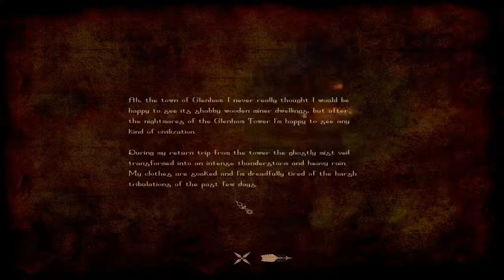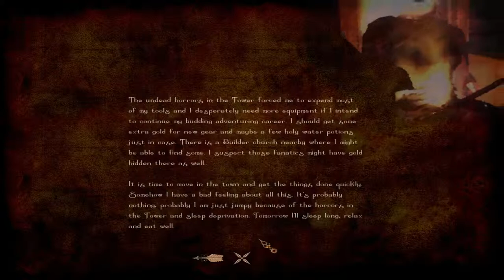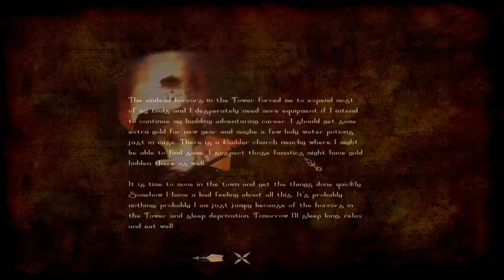The Transaction! (Thomas Porter Series) Part 1! | Blind Playthrough ~ The Dark Mod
Hello and welcome The Dark Mod! We are playing the mission The Transaction! which is the number 4 in the Thomas Porter Series.

➳ Uploads are now everyday!

➳ "The Dark Mod is a FREE, first-person stealth game inspired by the original Thief series by Looking Glass Studios. In it you play a hooded figure slinking through the shadows of a gothic steampunk city, hunting priceless valuables while avoiding the swords and arrows of those hired to stop you.
The Dark Mod was originally released Oct. 17th, 2009. The standalone version, TDM 2.0, launched in Oct. 2013."

➳ Please comment on what you liked/feedback! and also on what    you think i should do next!

Thanks!